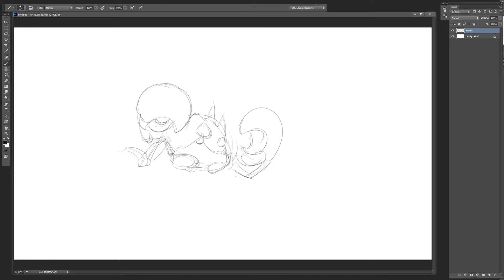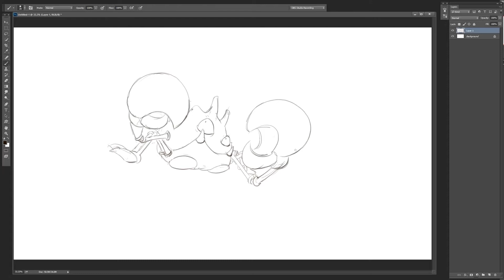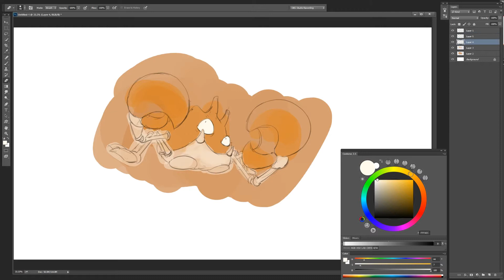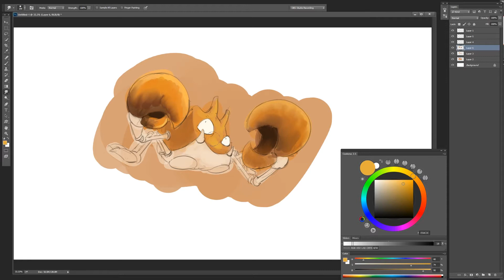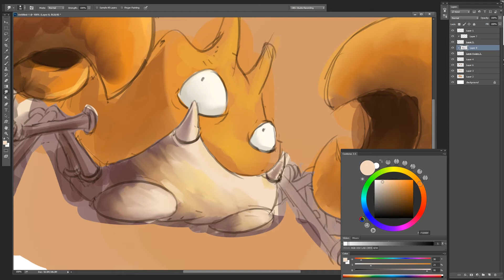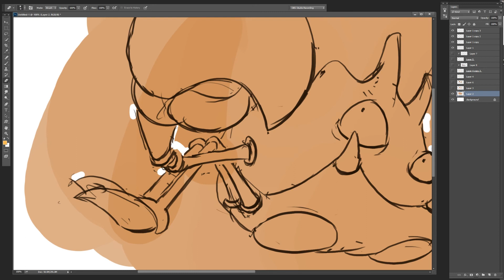How To Draw Krabby | Pokemon | Drawing Process | Entry #098